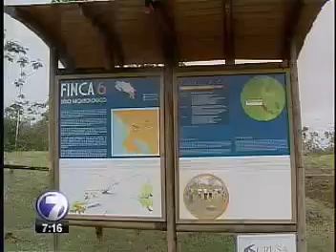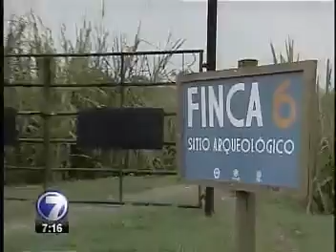Telenoticias - Avistamiento de Ballenas - 31 de Julio